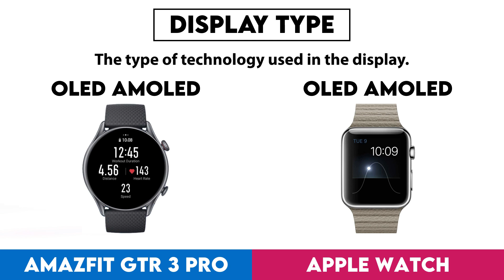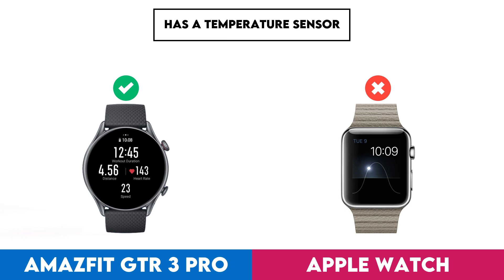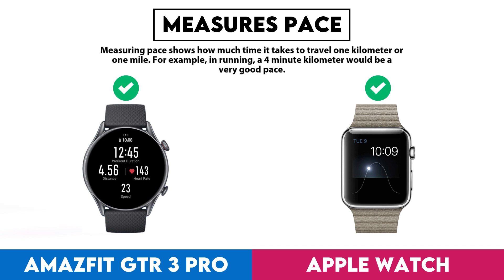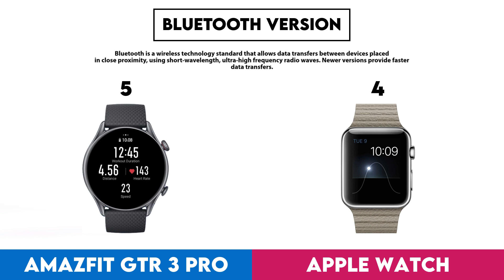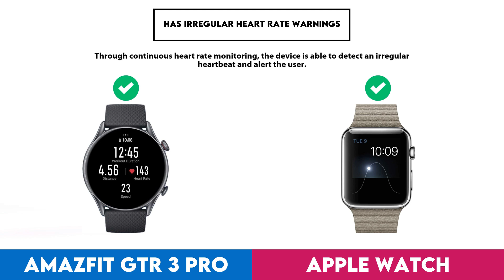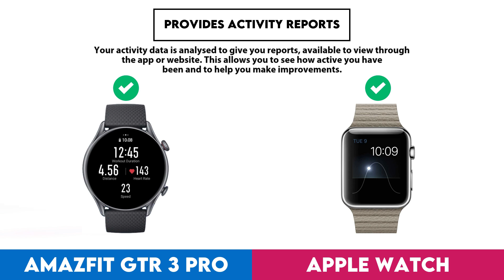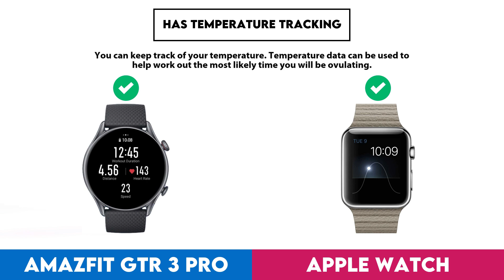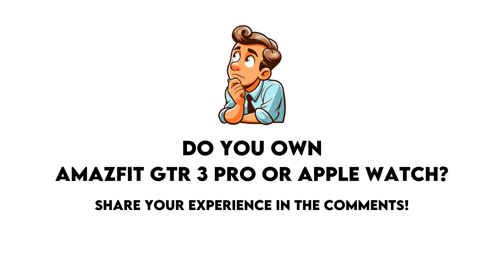Amazfit GTR 3 Pro vs Apple Watch Comparison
In this video I made a comparison between  Amazfit GTR 3 Pro and Apple Watch based on their different features and performance factors. Intention of this video is to help you choose the right product for you.

Timestamps:
Design - 0:00:05
  Screen Size - 0:00:08
  Display Type - 0:00:18
  Pixel Density - 0:00:28
  Sweat Resistance - 0:00:38
  Watch Band Is Replaceable - 0:00:48
  Has A Display - 0:00:58
  Resolution - 0:01:08
  Thickness - 0:01:18
  Has A Touch Screen - 0:01:28
  Has Sapphire Glass Display - 0:01:38
Sensors - 0:01:48
  Monitors Blood Oxygenation Levels - 0:01:51
  Has A Heart Rate Monitor - 0:02:01
  Has Gps - 0:02:11
  Has An Accelerometer - 0:02:21
  Has A Temperature Sensor - 0:02:31
  Has A Compass - 0:02:41
  Has A Gyroscope - 0:02:51
Activity tracking - 0:03:01
  Tracks Your Sleep - 0:03:04
  Tracks Distance - 0:03:14
  Tracks Steps Taken - 0:03:24
  Measures Pace - 0:03:34
  Provides Sleep Reports - 0:03:44
  Has A Route Tracker - 0:03:54
  Tracks Elevation - 0:04:04
  Has Exercise Tagging - 0:04:14
Connectivity - 0:04:24
  Is Compatible With Ios - 0:04:27
  Is Compatible With Android - 0:04:37
  Bluetooth Version - 0:04:47
  Supports Wi-Fi - 0:04:57
  Has Nfc - 0:05:07
Battery - 0:05:17
  Battery Life - 0:05:20
  Has Wireless Charging - 0:05:30
  Has A Rechargeable Battery - 0:05:40
Features - 0:05:50
  Can Be Used To Answer Calls - 0:05:53
  Locates Your Phone - 0:06:03
  Has Call Control - 0:06:13
  Has Notifications - 0:06:23
  Has Irregular Heart Rate Warnings - 0:06:33
  Has A Stopwatch - 0:06:43
  Has Voice Commands - 0:06:53
  Internal Storage - 0:07:03
  Has A Built-In Camera Remote Control Function - 0:07:13
App & Software - 0:07:23
  Provides Activity Reports - 0:07:26
  Counts How Many Calories You'Ve Burned - 0:07:36
  Has Goal Setting - 0:07:46
  Has Achievements - 0:07:56
  Free App - 0:08:06
  Has Exercise Diary - 0:08:16
  Ad-Free - 0:08:26
  Has Coaching - 0:08:36
  Has Temperature Tracking - 0:08:46
  Has Period Notifications - 0:08:56
  Has Music Playback - 0:09:06
  Predicts Start Date - 0:09:16
  Can Be Personalised - 0:09:26
  Has Weight Tracking - 0:09:36
Miscellaneous - 0:09:46
  Has A Battery Level Indicator - 0:09:49
  Has Auto Pause - 0:09:59
  Has Passcode - 0:10:09
  Compatible With Smart Scales - 0:10:19
  Compatible With External Heart Rate Monitors - 0:10:29